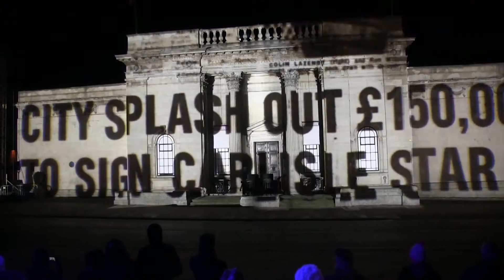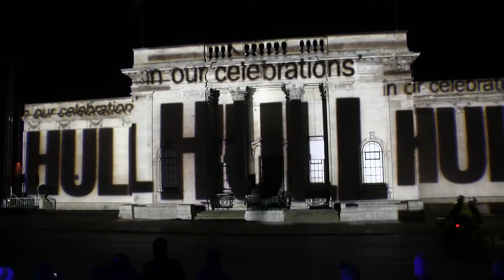Hull - UK City of Culture 2017 - (Part 2) "We Are Hull" (Ferens Art Gallery)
Part of the Opening Event for Hull's 2017 City of Culture Year with a Story of the City of Hull in sound and vision projected onto some of Hull's most iconic buildings. This one features the Ferens Art Gallery in Queen Victoria Square.